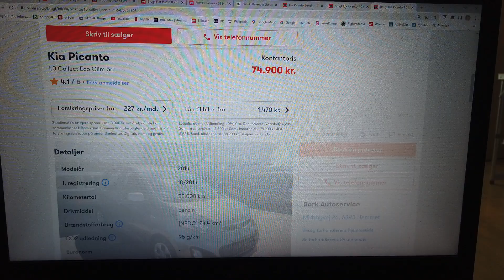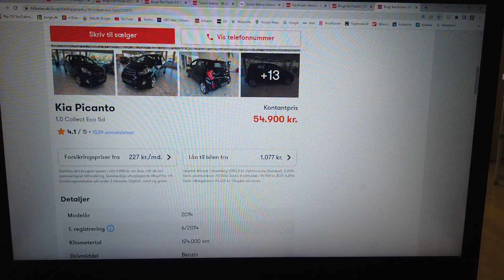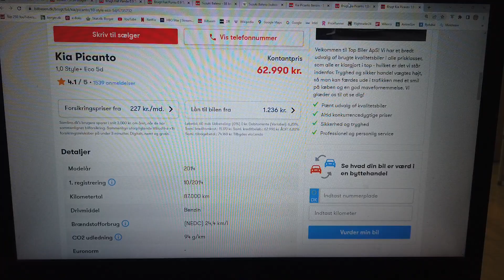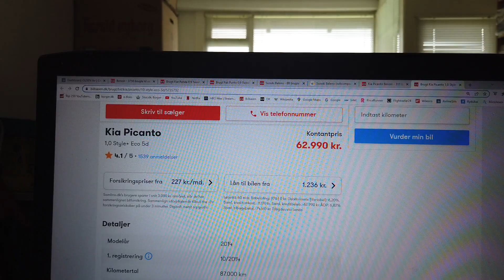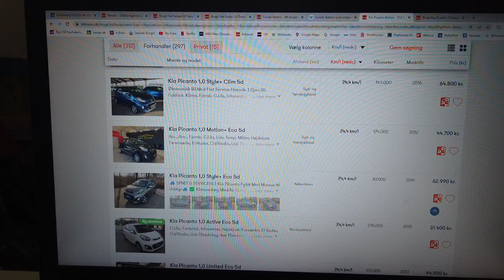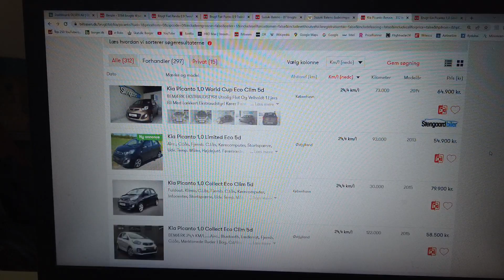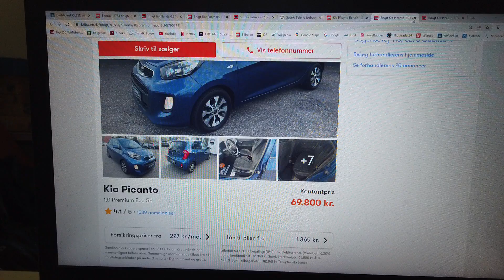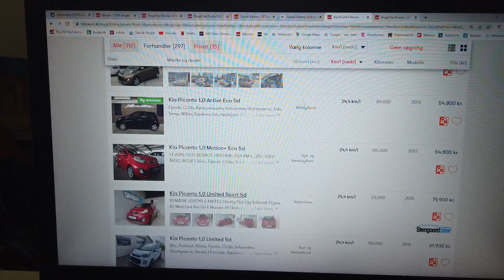MongoTV_14000 - BILTUR RUNDT I DANMARK - Del 49 - Valg Af Bil - Benzin - Kia Picanto 2011-2014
DEL 49 - (Video er 5 dele : Del 46 til Del 50). God TIRSDAG AFTEN. Jeg vil gerne have, denne her bil Kia Picanto med på min liste, at mulig små økonomiske brugte benzin bil, som jeg kunne vælge, til en lang biltur rundt i Danmark. Det vil jeg gerne, da den kan trække 700 kilo, dog kun modelår 2011 til 2014, og til måske modelår 5/2015 ? Af en eller anden grund, så kan Kia Picanto fra sommer 2015 og frem til nu år 2023, ikke trække 700 kilo ? Der kom et facelift år 2015, i 2.generation, men vist ingen ny motor ? Så det er nok mest Kia Picanto fra 2.Generation 2011 til år 2014, som jeg har intereszse i, som år 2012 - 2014. Men den har kun 3 stjerne ud af 5, i det EURO Ncap sikkehed, så jeg vil nok vælge en anden bil, som Fiat Panda, som også kan trække 100 kilo mere, eller en Fiat Punto, der kan trække 300 kilo mere. Men der er mange andre muligheder også, og jeg er ikke færdig endnu, med at kigge. Der er også Citroen C3 Benzin,, der måske kan trække 1.100 kilo, og laste 570 kilo ? Den er vist fra år 2013. Men nu er jeg træt igen, og klokken den er 16.15. Godaften.